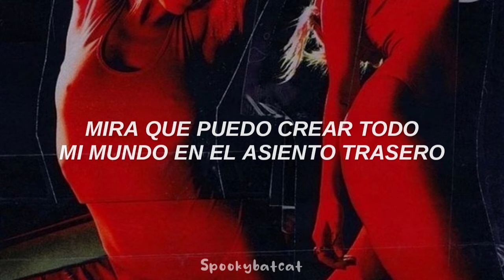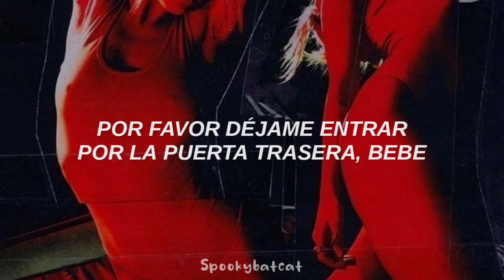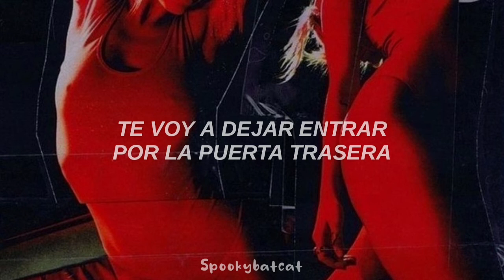The Pretty Reckless; Factory Girl. (Traducción al español)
🍓 ｡･ﾟ♡ﾟ･｡ 🍒 ｡･ﾟ♡ﾟ･｡ 🍓 ｡･ﾟ♡ﾟ･｡ 🍒

𔘓 ⋮ Canción: Factory Girl
𔘓 ⋮ Artista: The Pretty Reckless
𔘓 ⋮ Álbum: Light Me Up

⊰᯽⊱┈──╌  LYRICS  ╌──┈⊰᯽⊱

I am a factory girl, won't you pardon me?
See I can make my whole world in the backseat
Hunts Point what a joint show me how to treat a John
Could someone save me, save me from what I'm on

Wait a minute girl, can you show me to the party?
Just let me in through the backdoor
Just let me in through the backdoor, baby
Just let me in through the backdoor, just let me in

It's gonna be a real good time

I'm waiting for my man on Hollywood and vine, so fine
Gettin done in the LA sun, I'm on New York time
Take a look at those red lights, green lights, blowin' my mind
I'll show you somethin' if you show me a good time

I'll let you in through the backdoor
I'll let you in through the backdoor, baby
I'll let you in through the backdoor, I'll let you in
I said, wait a minute girl, can you show me to the party?

Here she comes, coming around again
Here she comes, coming again

Wait a minute, wait a minute, wait a minute
Wait a minute, wait a minute, hey girl, can you show me, girl?
Can you show me to the party? Can you show me to the party?
Can you show me to the party?

🍓 ｡･ﾟ♡ﾟ･｡ 🍒 ｡･ﾟ♡ﾟ･｡ 🍓 ｡･ﾟ♡ﾟ･｡ 🍒

SÓLO traducciones de canciones que me gustan